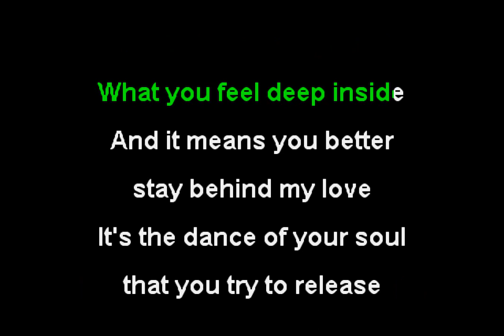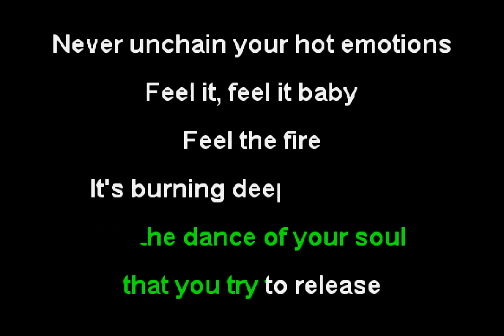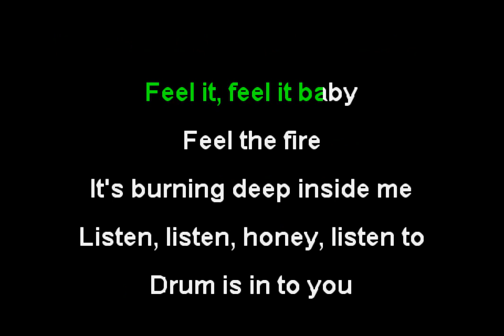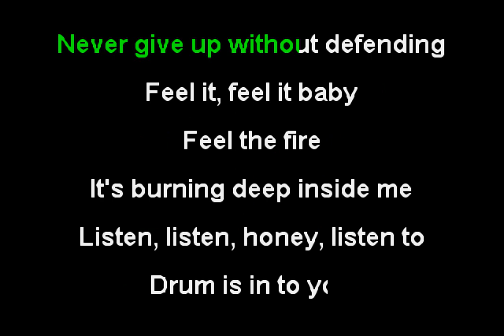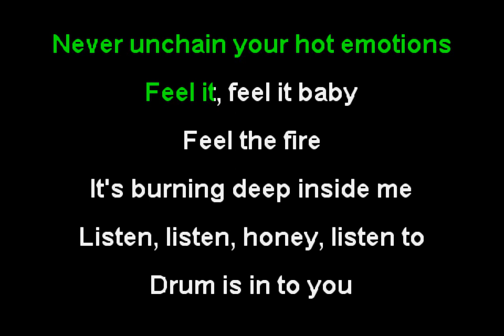Nathalie - Heartbeat [Initial D OST] (Funbox Karaoke, 1998)